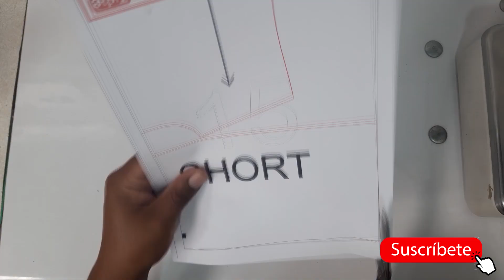COSTURA FACIL - MOLDE GRATIS - CONJUNTO DAMA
* ...Y SI DESEAS ADQUIRIR TODAS LAS TALLAS A UN PRECIO SUPER BAJO ... WhatsAap